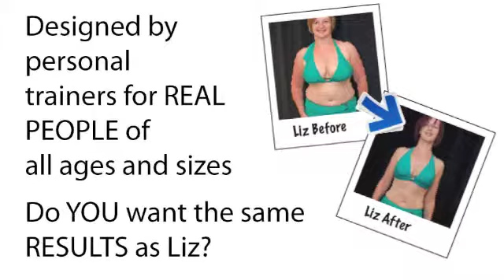How To Do Dive Bomber Press Ups | 5 Star Boot Camps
get your top 7 weight loss tips for FREE at our website now!